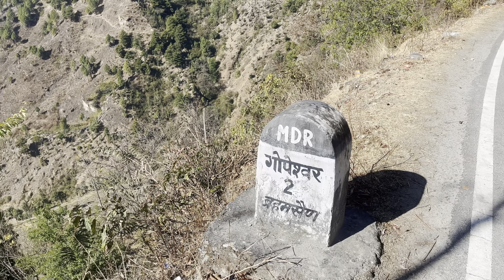हिमालय की गोद में बसा एक सुंदर गाँव 😍😍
पहाड़ों में बसे हुए अनेकों ऐसे भी गाँव है जिनके बारे में कुछ ही लोग जानते है जो अपनी सुंदरता के किए विख्यात है पर इनकी सुंदरता के राज अभी भी दुनिया के नज़र में छिपे हुए है